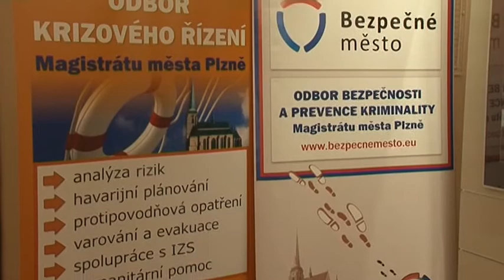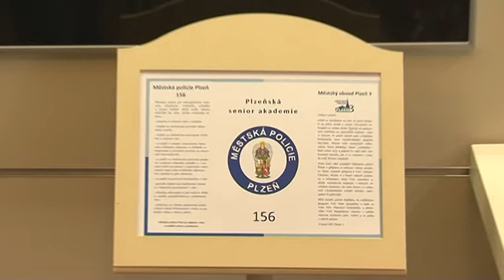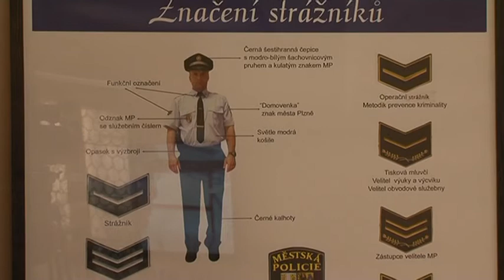Výstava v mázhauzu vyzdvihuje důležitost prevence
V Mázhausu Plzeňské radnice odstartovala v pondělí 4.dubna slavnostní vernisáží nová výstava. Na vystavených fotografiích a textech je zachycena práce Městské policie Plzeň, Policie ČR, Hasičského záchranného sboru PK, ZZS PK, Městského sdružení hasičů Plzeň a také dvou odborů města Plzně.